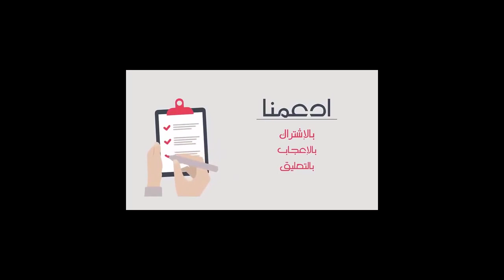الدرس 73 : متدرب يسوق في الشتاء في سيارته إصونص